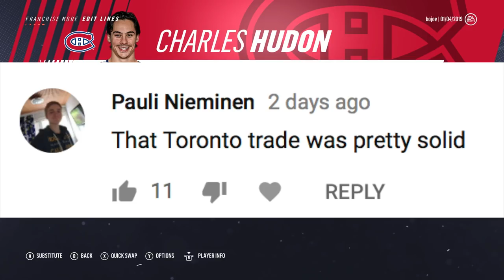NHL 19 Franchise Mode - Montreal Canadiens #3 - "WE HAVE A TRADE TO ANNOUNCE"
LETS GET 100 LIKES PER VIDEO IF WE CAN!